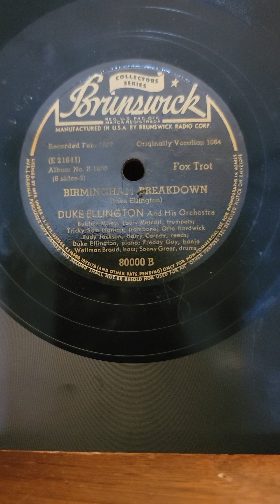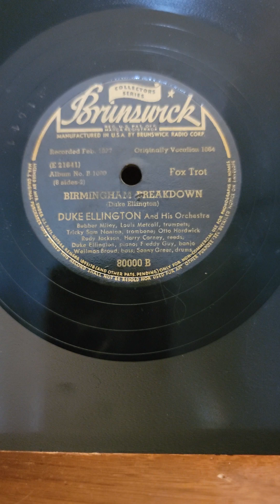Birmingham Breakdown - Duke Ellington his Orchestra Brunswick Records #80000 1940